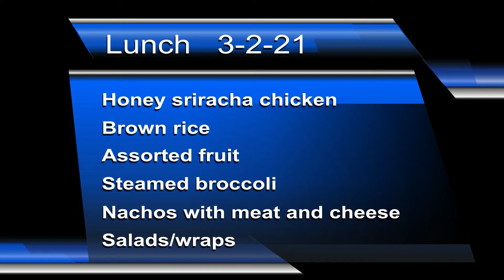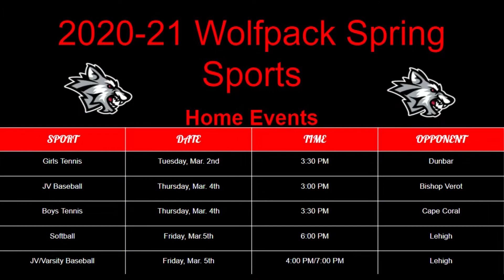WakeUp Wolfpack 3.2